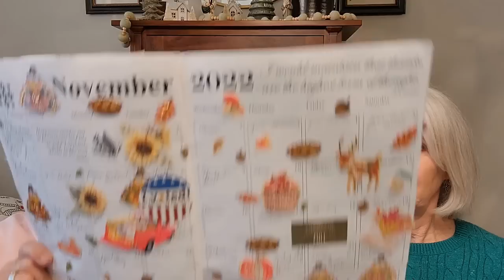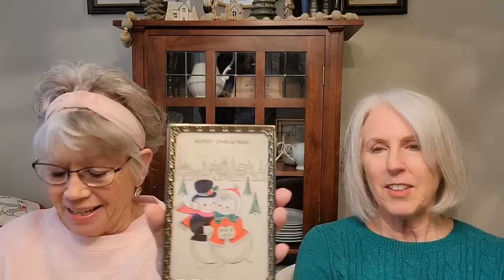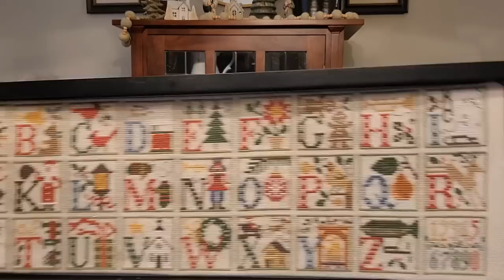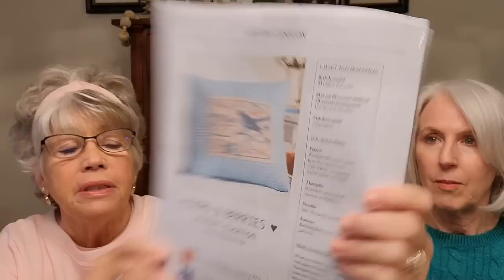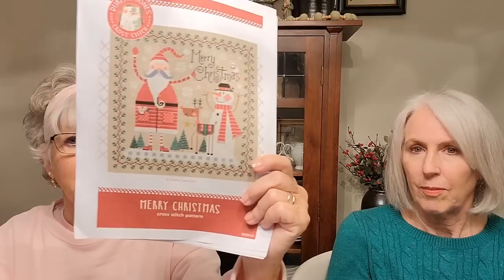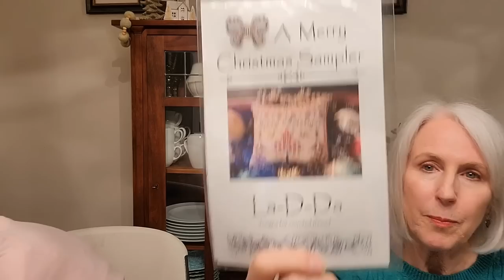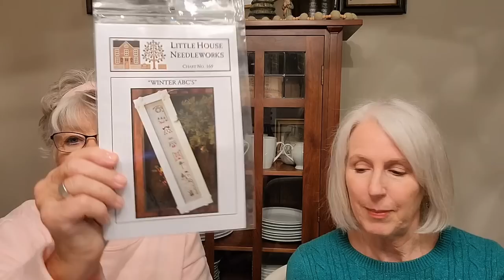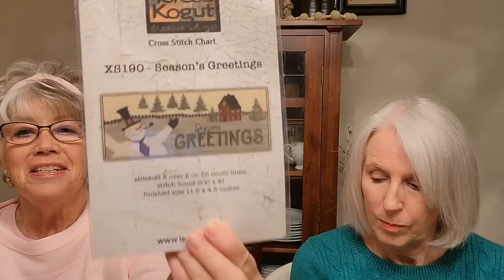The SABLE Stitchers Flosstube #17 Christmas stitching, lots of finishes, retreat website almost live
Website pending:  Sablestitcher.net

HP Sprocket Photo Printer

Flosstubes mentioned:

Daisy Kay's Primitives

Designers mentioned:

Stacy Nash
Brenda Gervais - With Thy Needle
Prairie Schooler
Little Stitcher Shop (Little Red Bird)
Lizzy Kate
Barbara Anna
Milk & Cookies
Victorian Rose Needleworks
Tiny Modernist
Salt & Pepper
Durene Jones
Blackbird Designs
Plum Street Sampler
Birds of a Feather
Twin Peaks Primitives
Heart's Content
Crochette a Gogo
LaDDa
Carriage House
Cuore E Batticuore
Heart in Hand
Primrose Cottage
Annie Beez
Blackbird Designs
Heartstring Samplery
Little House Needleworks
My Fanny
Country Rustic Primitives
Pineberry Lane
Hello from Liz Matthews
Lavendar & Lace
Teresa Kogut